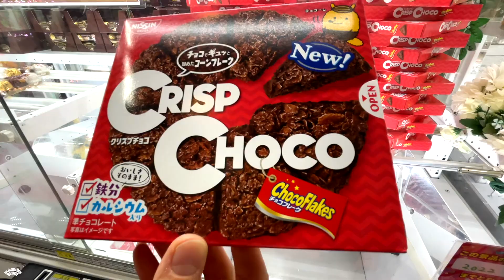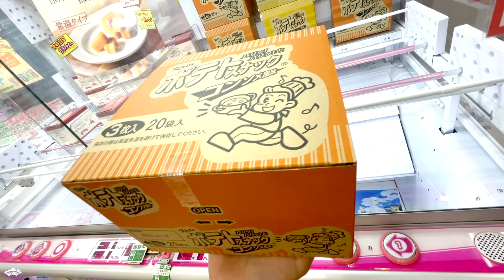Various Snacks Claw Machine !! WINS !! Chocolate , Chips , UFO Catchers in JAPAN お菓子UFOキャッチャー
I'd like to try the spinning machine game again!!